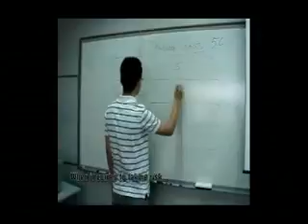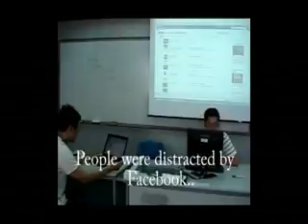(Debrief video) PentCom